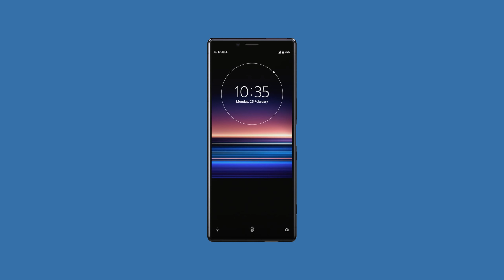TheWave | Xperia 1 配件介紹 淘寶平價選擇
以上推介均沒有收到贊助